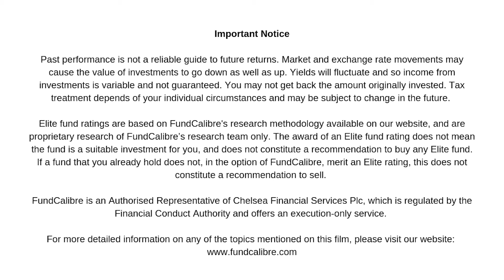Exploring the resilience of UK dividends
Rathbone Income, co-managers Alan Dobbie and Carl Stick discuss the state of the UK stock market and the outlook for dividends. They acknowledge the challenges the UK market has faced in recent years but share why they express optimism about the current situation. We discuss that UK companies have been relatively prudent in setting their dividend policies in recent years due to various economic challenges and they anticipate a mid-single-digit increase in dividends, which can help offset inflationary pressures. Alan also provide insights into their meetings with top holdings like BAE Systems and Legal & General, highlighting how they assess these companies in their investment decisions.